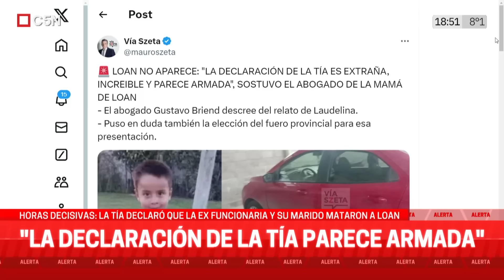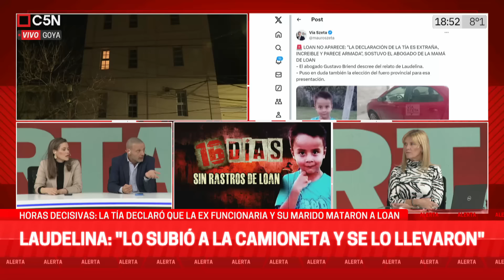ABOGADO de la MADRE de LOAN: ¨la DECLARACIÓN de la tÍA parece ARMADA¨